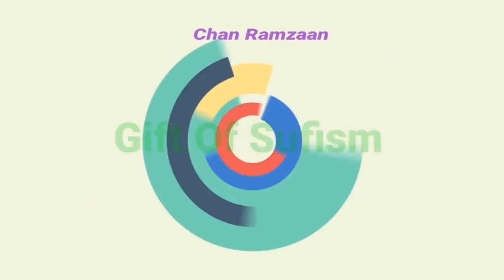Abdullah Faqir Soab-Poet|Kashmiri Sufi song|Kashmir society international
Mehfil i🌹🌷💐🌻
Kashmir Society international & Jamaat Aitqaad Hanafiya International. In this Mehfil the Main Organizers are
Farooq Renzu Shah Soab, Mr P K Pole  & Under the Publicity Secretary Mr. Zaffar Ah Bhat -Ph: 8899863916 |
/ Organised  at Chinar Bagh Dalgate Srinagar. It was Extraordinary Work in Promotion and Encouraging especially  young Generation towards Sufis devotion in Kashmir.

Mudasir Ahmad!Editor
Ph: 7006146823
‌Channel Name; Gift of Sufism

ISLAM & SUFISM
About "One"
All space is filled with Saute Sarmad or the “Abstract Sound.” The vibrations of this Sound are too fine to be either audible or visible to the material ears or eyes, since it is even difficult for the eyes to see the form and colour of the ethereal vibrations on the external plane. It was the Saute Sarmad, the Sound of the abstract, which Mohammed SAW heard in the cave, Ghar-e-Hira, when he became lost in his ideal. The Koran refers to this Sound in the words: “Be and all become” (Kun-feu-kun). Moses heard this very sound on Mount Sinai (Koh-i-Toor), when in communion with God. The same word was audible to the Christ when absorbed in his Heavenly Father in the wilderness. Shiva heard the same Anahad Naad during his Samadhi in the Himalayas. The flute of Krishna is symbolic of the same Sound allegorically explained. This Sound is the source of all revelation to the Masters to whom It is revealed from within and it is, therefore, that they know and teach the one and the same Truth.

Grow not skeptical, but attune thyself to the sound Coming down from the Heavens, Thy soul shall have revelations from afar. What are these? The glimpses of the Unrevealed; were I o speak of these sweet melodies, Even the dead shall rise from their graves. Rise above the horizon, O brave soul, and hear the Melodious Song coming from the highest heaven.

The glory of God’s Naam has attuned my body and soul, The parched and thirsty get honeyed nectar from it.

From the turret of the Heaven, a call bids thee Home, But fallen into the snares thou listeneth not. No one knows where the Mansion of the Beloved lies,
- Khawaja Hafiz.

World came into being through Saut (Shabd or Sound Principle), And from Saut spread all light.
- Shamas Tabrez...

Telegram link join:Name
Different Videos link Sufi:
No not to Read🌹🌷🥀
Kashmiri Sufi poets:
Neam Soab
Ahad Zarger
Shams Fakeer
Whab Khaar
Smad Mir
Madhosh Qader
Chan Ramzaan
Khamoosh Hamid
Saoch Kraal
Aziz Baharari.
Singers:
Ghulam Ahmad Sufi |Sufi song
Rashid Hafiz| kashmir Sufi song
Gulzar Mir|  kashmiri Sufi Song
Farooq Ganhi| Sufi song
Majeed Ganhi|  kashmiri kalaam
Kahni Hami|
gift of sufism
Rashid Kehri | Sufi kalaam
Gulzar Ganhi| kashmiri chaker
Yousf Chare-Singer

Attention Please:
👾☠️Copyright of Videos in Gift of Sufism Channel is strictly prohibited, it may block your channel🙏...